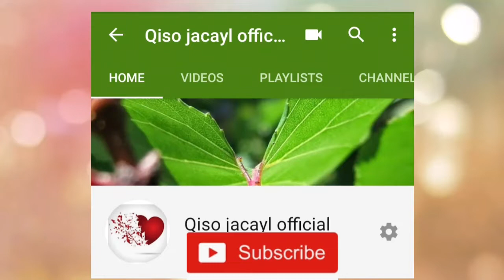QISO XANUUN BADAN.HADAD AJAANIB GUURSATO LABO MID FILO....